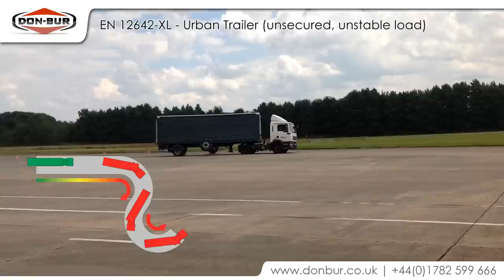Don-Bur EN 12642 XL Testing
This video was shared to illustrate some of the dynamic tests carried out (TUV Nord) for the demanding load containment standard EN 12642-XL

The footage shows tests for standard pillarless curtainsiders, curtainsided double decks and urban curtainsded trailers.

All tests were done using unstable unrestrained loads at maximum payload capacity.

Front bulkhead must withstand 0.8G whilst sides and rear must be able to withstand 0.5G.

In the UK, EN 12642-XL is only compliant if a positive fit is achieved.